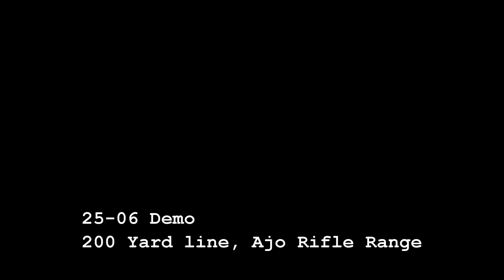25 06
Stuff guys do.  A few minutes at the Ajo Rifle Range with a 25-06, a half dozen plastic water bottles and a GoPro camera.  Fired a single shot into the line of bottles set at the 200 yard line with a 117 grain bullet.  The round bit earth after passing through the third bottle as documented here.  Pretty dynamic energy.